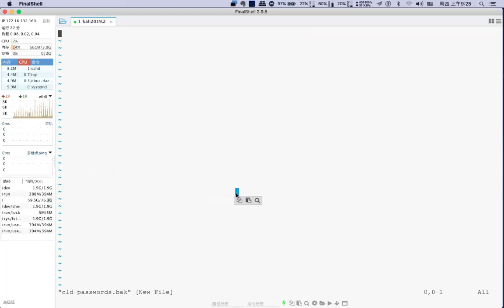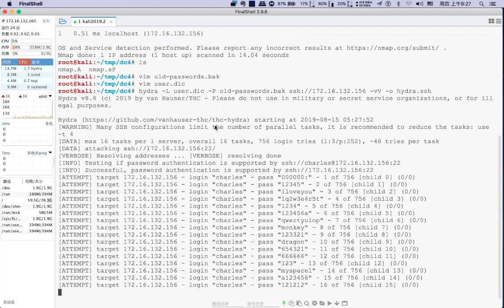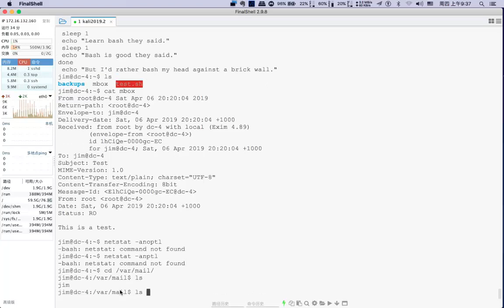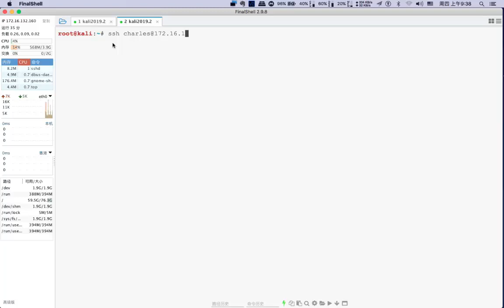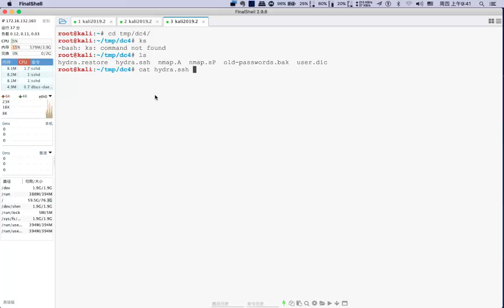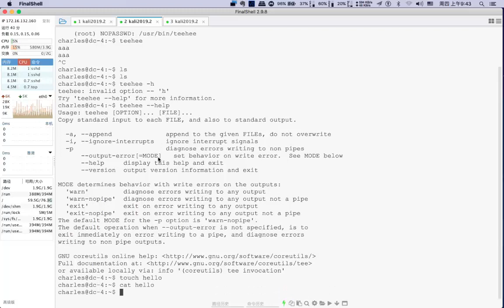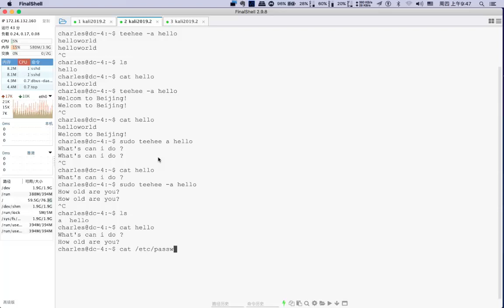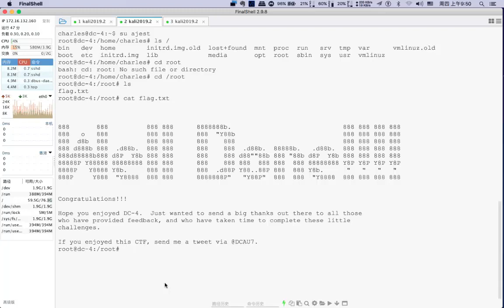千锋网络安全教程：9 渗透测试实战 DC 4靶机入侵 2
2019千锋网络安全：渗透测试项目实战-DC
课程介绍：

DC挑战是搭建好的一个系列脆弱的实验室，目的是让大家通过该项目获得渗透测试领域的真实渗透经验。创建这些易受攻击的虚拟机，以便初学者可以了解试图闯入系统所涉及的内容（合法）。DC-1和DC-2都有提示/线索，但从DC-3开始，没有线索，只有一个标志可以通过root权限（直接或间接）获得。

练习完该DC项目以后，您可以学习到渗透测试的相关工具（比如：kali、bp、菜刀等），渗透测试方法论具体的流程与思路。